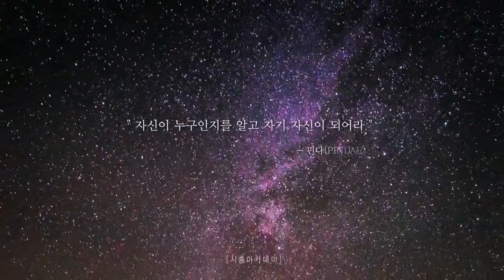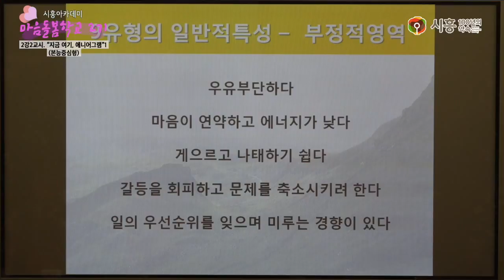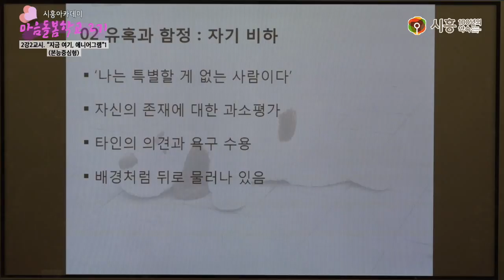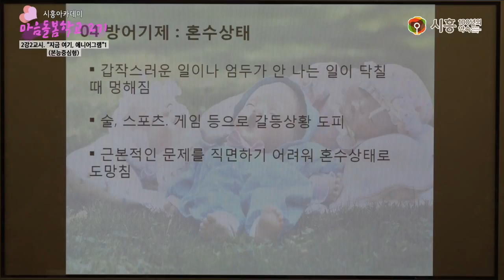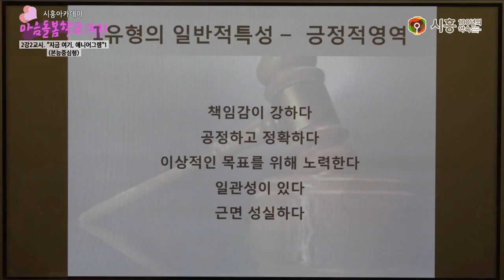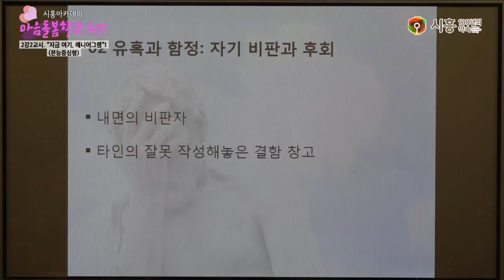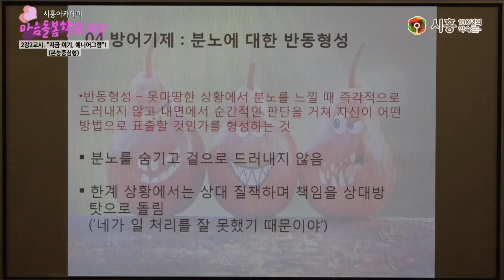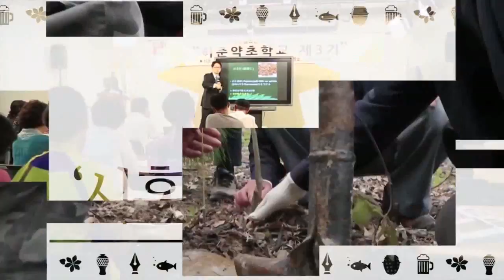[시흥아카데미] 마음돌봄학교2기 2강2교시 「지금 여기, 에니어그램1 - 본능중심형」 - 이안숙(명지대 대학원 객원교수)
[시흥아카데미] 마을돌봄학교 2기 2강2교시  「애니어그램이란」 - 이안숙(명지대 대학원 객원교수)

강의명 : 마을돌봄학교 2기  2강2교시

내 용 : 지금 여기, 에니어그램1 - 본능중심형

강 사 : 이안숙 / 명지대 대학원 객원교수

촬영일시 : 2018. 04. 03(화)

■ 학교장 : 이안숙 / 명지대산업대학원 애니어그램상담심리전공 객원교수

■ 촬영 : 이원희

■ 편집 : 이원희

■ 제작 : 시흥시